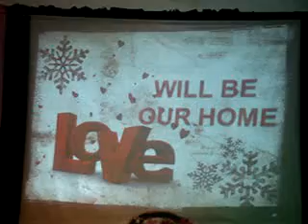LOVE WILL BE OUR HOME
HEART 2 HEART YR 7 2010